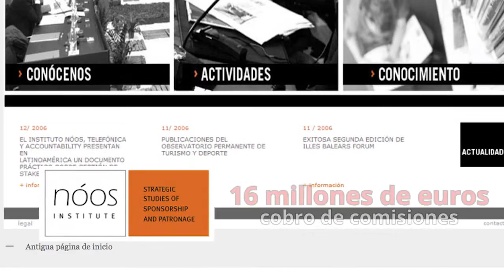El precio de la corrupción. Para todo lo demás...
El caso Palma Arena, el 3% en Cataluña, los cursos falsos para desempleados, financiación ilegal... Son algunos de los casos de corrupción que repasamos en este vídeo.